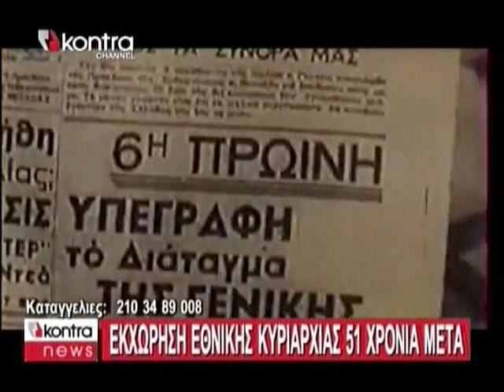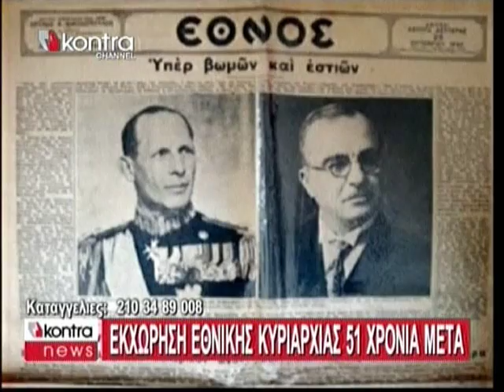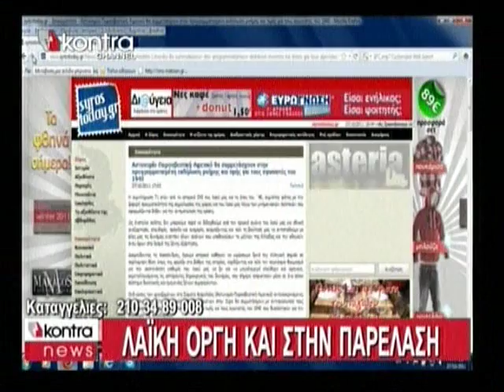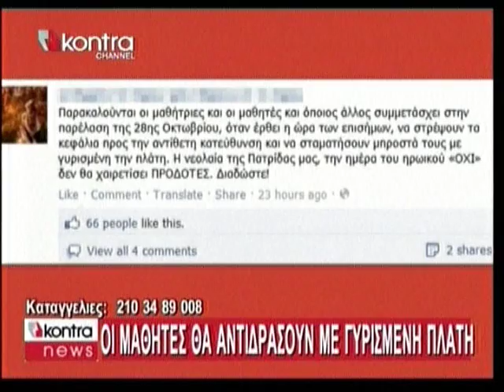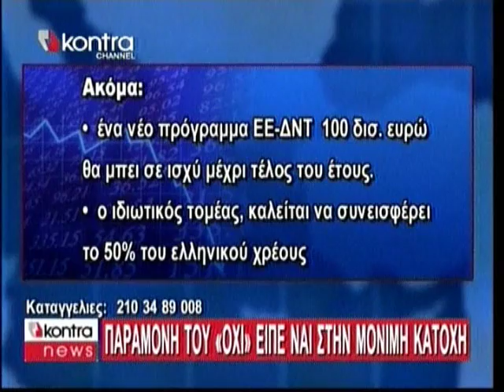2011 10 27 Kontra Ειδήσεις Κουίκ Παράδοση Εθνικής Κυριαρχίας